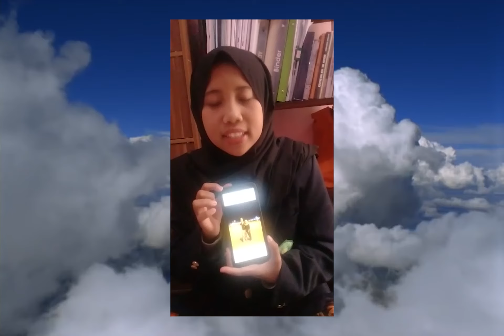Interview foreigner||Risma Ayu Candra/1910801068||S1 Psikologi B1